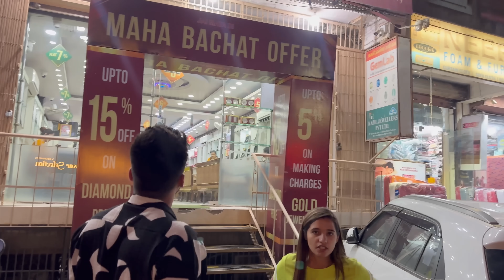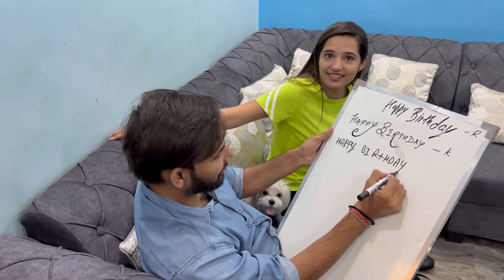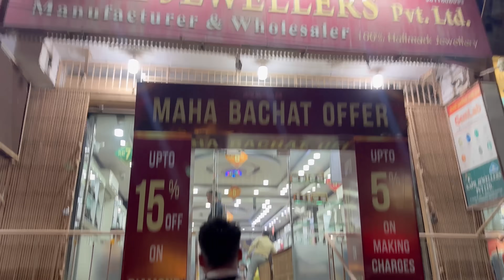Saasu maa k 50th birthday k liye gift liye😍